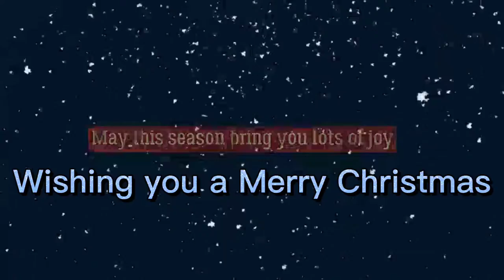Playing Fashion Famous on Roblox